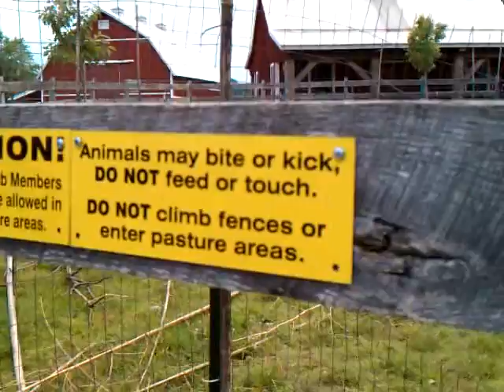Kinder farm park